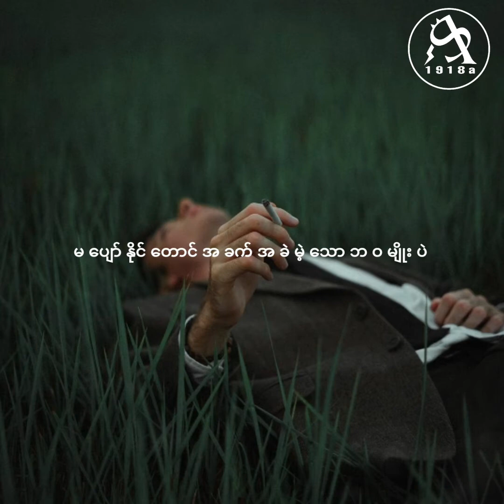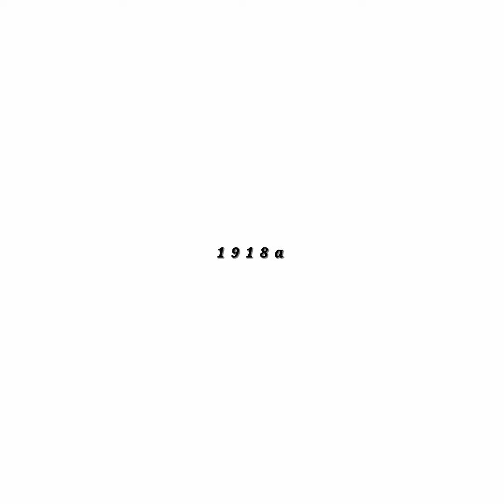idiots - ခ်န္ခဲ့ [HD] [1:1]